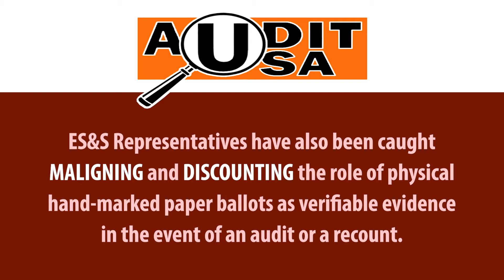GC BOE Speakers (1 of 2)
The Guilford County Board of Elections heard from subject matter experts, students, and other members of the public on there concerns over voting sites and the board's pending vote to approve a voting machine vendor.

The board listened to Dr. Spearman's concerns as well and voted unanimously to table the actual votes regarding both issues.